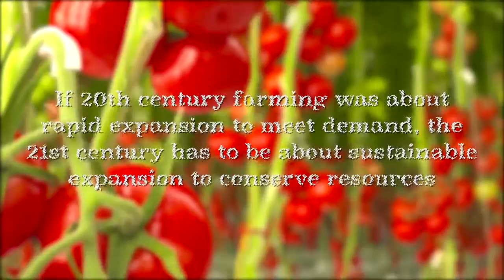Sundrop Farms Port Augusta Expansion Project Overview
Sundrop Farms is a leader in sustainable horticulture for the arid world; growing high-value crops using seawater and sunlight.

We are the only company in the world with the technology and kow-how to develop and operate greenhouses in locations that have little or no access to arable land, fresh water sources, or grid energy . We have created a proprietary food production system which grows high-quality produce year-round in greenhouses that use the abundant and renewable resources of sunlight and seawater.

As the world’s population continues to grow, traditional agriculture puts increasing pressure on our planet’s finite resources. Sundrop Farms decouples food production from those resources by relying on nature’s abundance of sunlight and saltwater to grow the world’s food industry — not just profitably, but also sustainably.